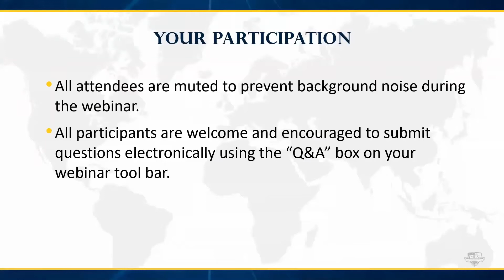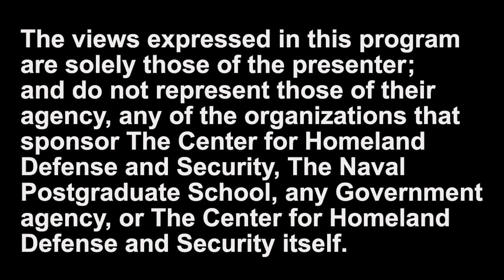Leadership Lessons from the Space Program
How Can These Inform the Unprecedented Challenges We Face Today?

The history of NASA is a monument to the power of teamwork, crisis management, and accountable leadership.  In this webinar, we explore how NASA conquers the impossible and learns from its failures, and discuss strategies for homeland security professionals confronting today's complex public health, economic, and public safety challenges.